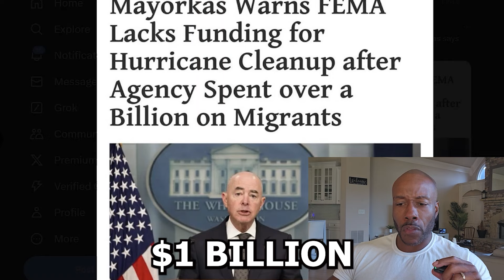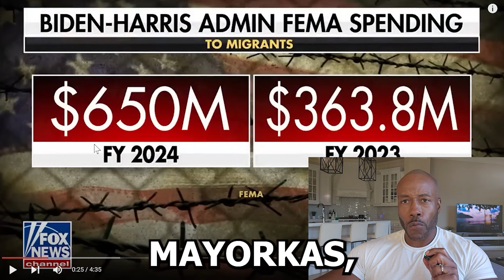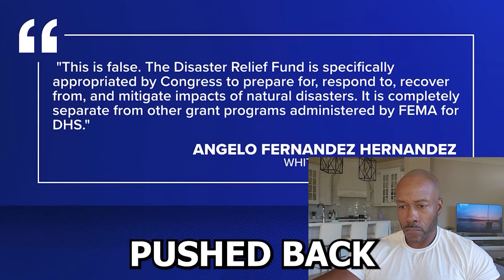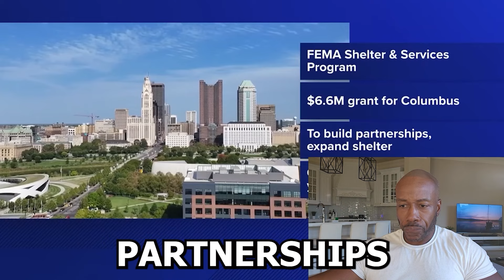Kamala’s WORST NIGHTMARE on CNN! FEMA Director’s REVELATION Leaves Her Sobbing on TV!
Kamala’s WORST NIGHTMARE on CNN! FEMA Director’s REVELATION Leaves Her Sobbing on TV!  On CNN, Dana Bash stunned Kamala Harris by revealing that FEMA, led by Deanne Criswell, was nearly out of disaster relief funds just as Hurricane Milton ravaged Florida. Harris was further caught off guard when Alejandro Mayorkas admitted FEMA was broke after Hurricane Helen devastated Florida and Georgia. As FEMA struggled to recover, Joe Biden shocked the nation by calling on Donald Trump to assist with relief efforts, despite Trump being out of office for three years. Florida Attorney General Ashley Moody slammed the Biden-Harris administration for diverting over $1 billion of FEMA funds to migrants, leaving Floridians vulnerable. As Hurricane Milton intensified, a CNN weatherman broke down in tears, while Harris defended FEMA's readiness despite Mayorkas's warnings. In a heated exchange, Ron DeSantis ignored Harris's outreach, fueling outrage over FEMA’s depleted funds. Biden further stirred controversy by blaming Trump for FEMA's financial crisis, while Trump opened his Florida hotel to aid workers, angering Floridians as Criswell admitted FEMA was running out of money. Facing backlash, Harris scrambled to defend her administration’s response as she and Tim Walz campaigned, with Floridians still struggling in the hurricane's aftermath.